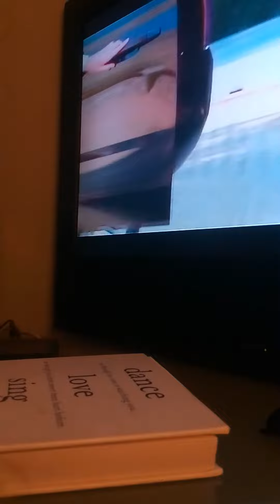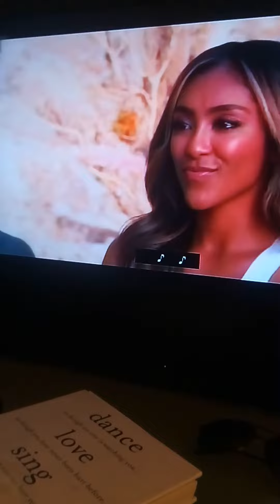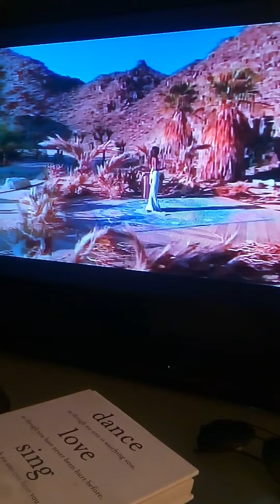The ultimate!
How do we really do it!